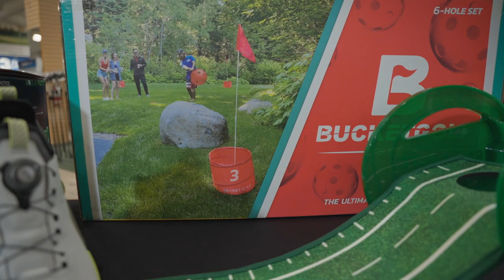Chronique Golf Town 1 cadeaux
Des suggestions de cadeaux parfaits pour la fête des pères.